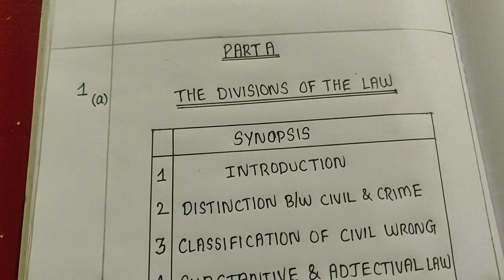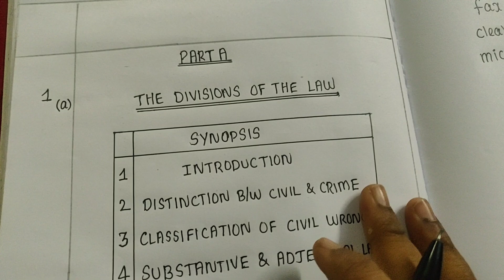3year LLB English Exam Doubts and Clarification 2021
3year LLB English Exam Doubts and Clarification 2021